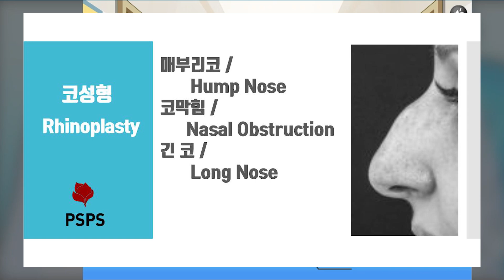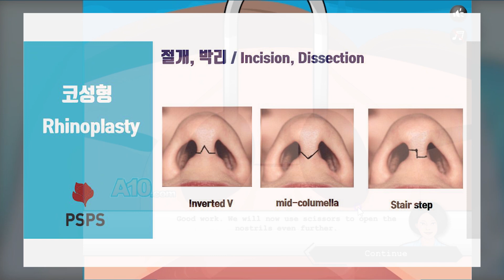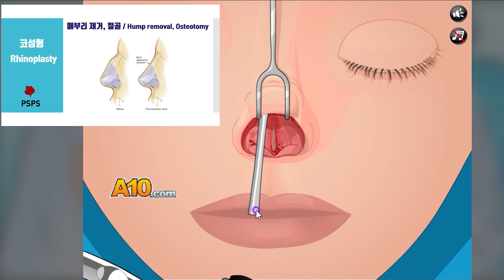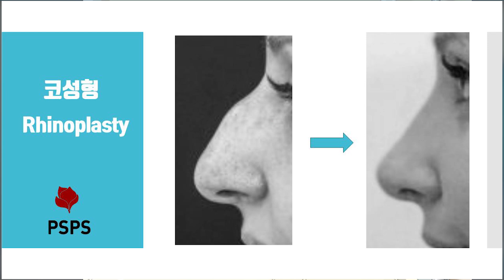게임으로 알아보는 코성형 (무보형물 코수술, 매부리코 긴코 교정) - 성형외과 전문의가 하는 코수술게임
안녕하세요 오늘은 게임을 같이 해보면서 코성형 과정에 대해 간단하게 알아보겠습니다. 재미있게 봐주세요 ^^